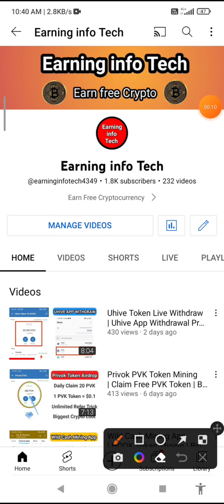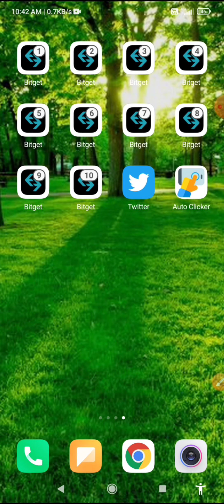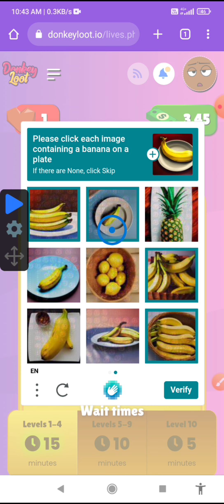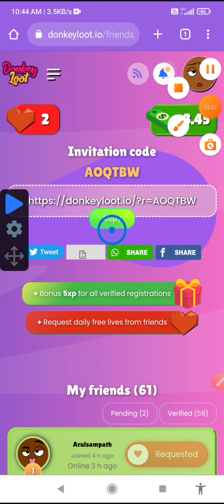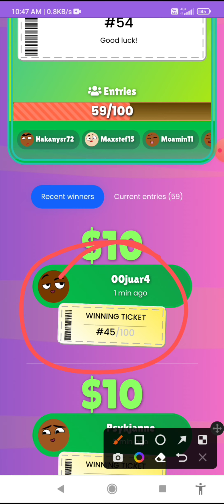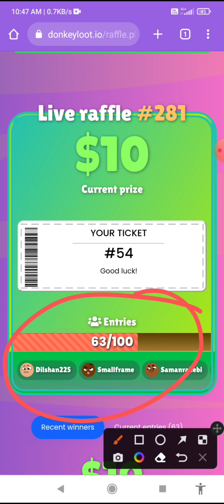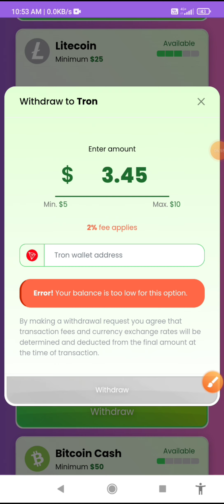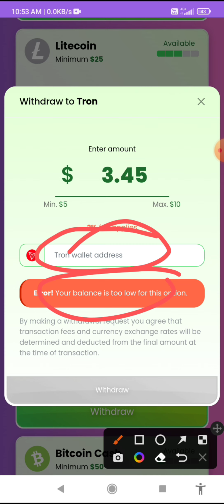Donkeyloot Payment Proof | Free Crypto Earning Site | Play Game Earn Crypto | Donkeyloot Withdraw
Join Our Random Winners Airdrop Channel